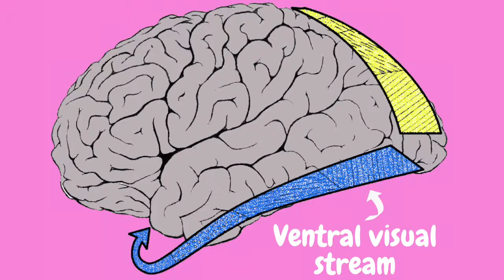Sciencing Recognizing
Among the delights of sciencing is recognizing.  It’s the kind of mood boost you get when you watch a show like Jeopardy, see a clue and think “I know that! What is Cialis?”  Or when you’re doing a crossword puzzle and see, “32 across, four letter adult beverage, rhymes with “cheer” and think, “I know that, beer!”

There's also the joy of getting it right. When formula and found the Top Quark they confirmed it's mass with 99.999 8% certainty

You can recognize the evolutionary advantage to an ape who can recognize a ripe, tasty fruit in a pile of green or spoiled ones. We didn’t descend from the ape who looked at the pile like, “I’ll try this brown, mushy apple with the yellow worms crawling out if it.”

We have a whole areas of our brains devoted to recognition. One visual processing area, the ventral stream, recognizes what things are.  Ain’t it great to get that first glimpse of the Willis Tower when you’re flying home to Chicago? Another brain area, the dorsal stream, recognizes where the things are, their positions and directions. The dorsal stream is why you can look at an overthrown forward pass and, before it reaches the receiver, calculate, “No, he ain’t gonna get that one.”

It’s a hoot to see the veins of a leaf and recognize in it the shape of a lightning bolt, a river and a human vein. It cracks me up that with every breath I almost certainly inhale a few molecules that spent some time in Alexander the Great’s bladder. (inhale)

Sciencing my world also, on my good days, helps me recognize the limits of us poor old humans and our vulnerable little brains. Behavioral economists have shown that expensive fake drugs are clinically more effective than cheap fake drugs. Psychological scientists have shown you can spray a certain hormone up somebody’s nose and they’ll give away money.  Scores of other studies point to the same conclusion, we’re just knuckleheads out here doing the best we can.  The biologist Lewis Thomas puts it more eloquently, “the way evolution clocks time, we arrived on the scene only a moment ago, down from the trees puzzling over our opposing thumbs and wondering what on earth we're supposed to do with the flabbergasting gift of language and metaphor.”

Sez me to Dr. Thomas: Bro T, you want to figure out what to do with the thumb and language and metaphor and have fun? We all recognize the solution. Just science it!